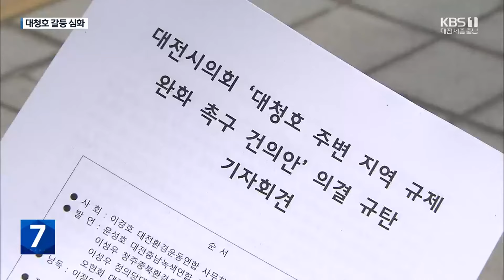“규제 완화” vs “상수원 보호”…깊어지는 대청호 갈등 / KBS 2023.06.07.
[리포트]

 1980년 완공된 뒤 상수원보호구역으로 지정된 대청호입니다.

 여의도의 61배 면적이 취사와 민박, 레저 금지 등 각종 환경 규제를 받고 있습니다.

 40년 넘는 규제 속에 최근에는 대전 대덕구 소유의 대청호 캠핑장이 수년째 불법 운영된  사실이 드러나기도 했습니다.

 충북 옥천에서도 골프장 건설 논란이 불거진 가운데 이제는 규제를 풀어야 한다는 목소리가 잇따르고 있습니다.

 지난 2월 윤석열 대통령이 청남대를 방문해 규제 개선 검토를 지시했고 두 달 뒤 대청호 유역 5개 지자체가 협의회를 출범했습니다.

 최근 대전시의회도 규제 완화를 촉구하는 건의안을 의결했습니다.

 [송활섭/대전시의원/지난 1일 : "상수원 보호구역 지정에 더해 수질 보전 특별대책 지역까지 중첩돼 지정된 곳은 전국에 대청호와 팔당호뿐입니다. 재산권과 직업선택의 자유를 보호해야 합니다."]

 이에 환경단체가 반발하고 나섰습니다.

["규제 완화 촉구 건의안 의결 규탄한다! 규탄한다!"]

 이들은 대청호가 충청권의 생명수나 다름없다며 건의안 철회를 요구했습니다.

 또 단속을 피한  불법 시설물이 지금도 넘쳐나고 있다며  상수원 보호 대책 마련이 먼저라고 강조했습니다.

 [문성호/대전충남녹색연합 상임대표 : "대전시의회의 상수원에 대한 인식 수준이 그저 놀라울 뿐입니다. 상수원 보호 규제는 더욱 엄격해야 합니다."]

 대청호 유역 공동발전협의회가 다음 달 정부에 규제 완화를 공식 건의할 예정인 가운데 이에 앞서 지역사회의 여론 수렴과 합의가 시급해 보입니다.

 KBS 뉴스 성용희입니다.

 촬영기자:유민철